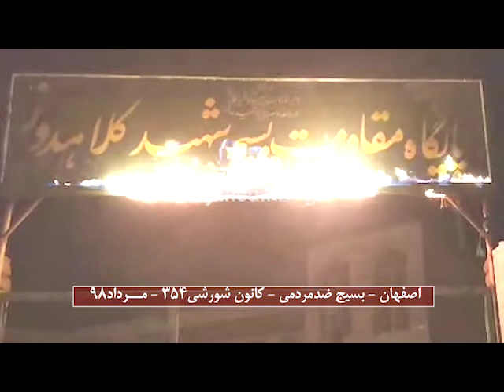اصفهان - فعالیت کانون شورشی ۳۵۴ - مرداد۹۸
در اصفهان کانون شورشی ۳۵۴ تابلوی بزرگ پایگاه بسیج ضدمردمی کلاهدوز وابسته به ناحیه سپاه گلپایگان را  که بالای سردرب بسیج نصب شده بود به آتش کشید.